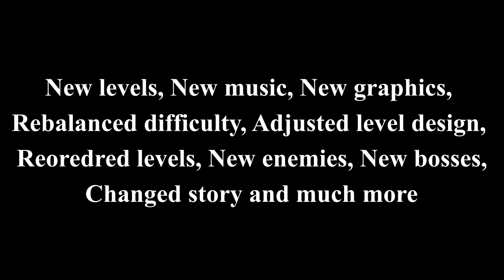Super Mario World The Adventure Episode 1 REMASTERED Launch Trailer (Download)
Super Mario World The Adventure Episode 1 REMASTERED

Surprise!! I bet you didn't see that one coming. That's right, almost 10 years after the original release, here is a remaster of Super Mario World the Lost Adventure Episode 1. This remaster aims to improve Episode 1 in every way, shape or form and have it be more in line with the later episodes.

But I know what you're thinking, "What about Episode 4? Why didn't I make Episode 4 FIRST??" That is because I didn't make this remaster. It was made by my good buddy RichardDS90. I still don't have the free time to work on Episode 4 myself, but he approached me to take on this challenge to improve Episode 1, 2 and 3. I'm still very much involved in those remaster, we work very closely to improve every aspects of those hacks. I have the director seat I guess to make sure everything is still in line with my vision of what those hacks should be and he's the one working with Lunar Magic and all the tools, remaking the hacks. This remaster wouldn't be possible without him.

There are plans for making Episode 4, we're taking about it, but this is it's own beast. It's not the same as making remasters, so we'll have to wait and see.

Have fun!!